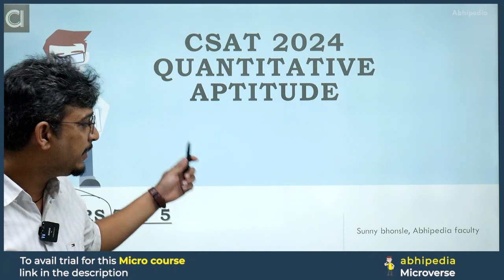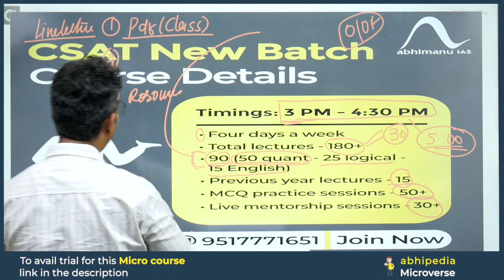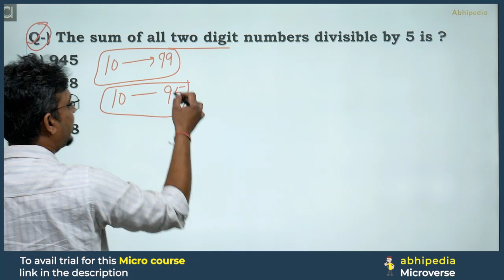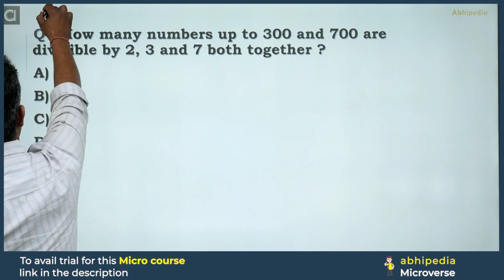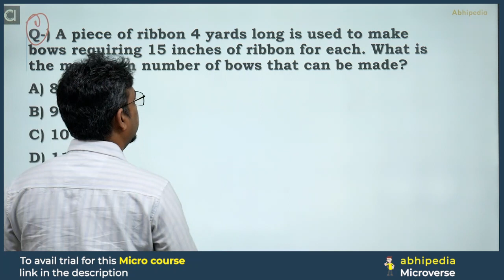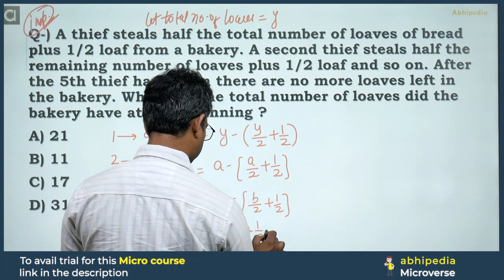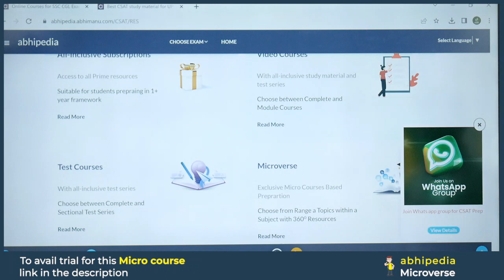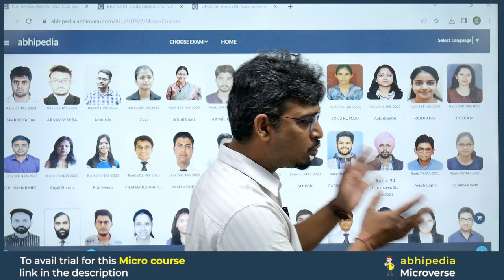UPSC CSAT Exam 2024 | Quantitative Aptitude | Top 5 Question on Numbers | Micro Courses | abhipedia